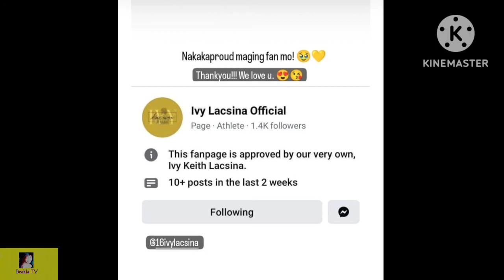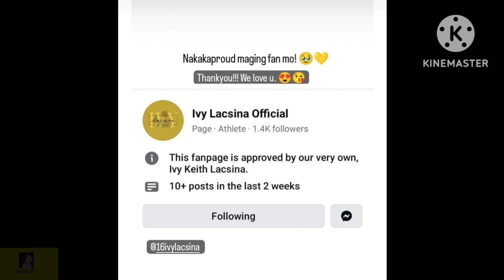TRENDING: DEAVY LATEST UPDATE! AT BAGONG FAN PAGE NI IVY PINAKILALA!